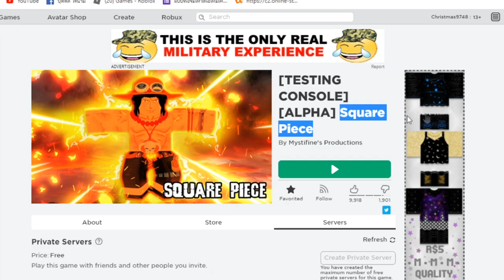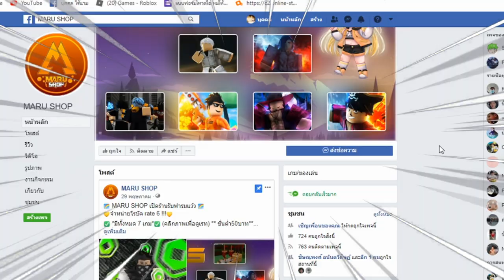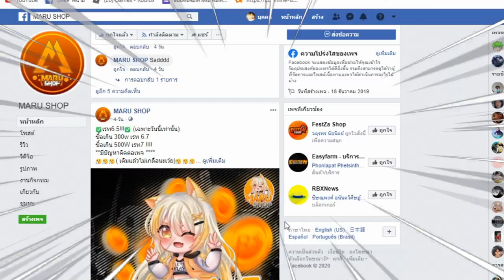รีวิวผลสายฟ้า ในเมพก็อป!!! จริงออ